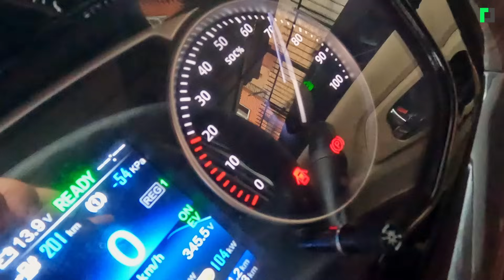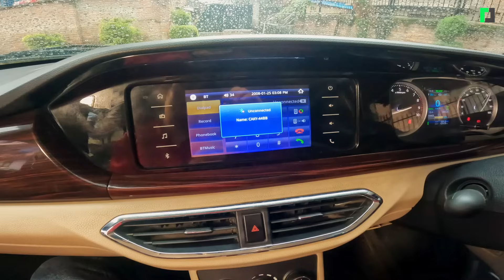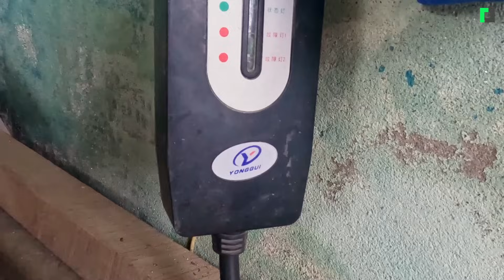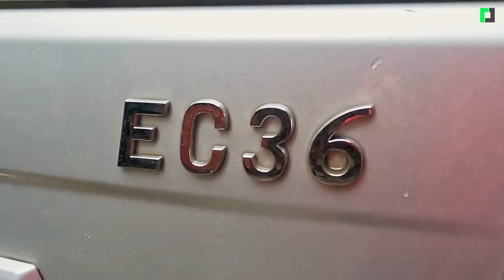बिजुली भ्यान कुन राम्रो ? EV Van Comparison | DFSK EC36 EV VS KYC Auto EV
बिजुली भ्यान कुन राम्रो ?
EV Van Comparison
DFSK EC36 EV VS KYC Auto EV

Presenter: Jai Pradhan